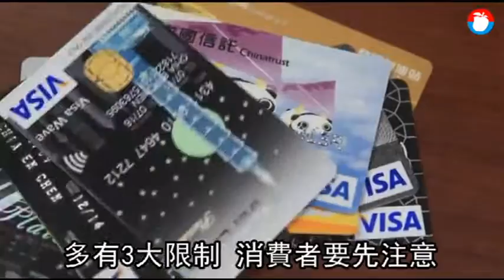【暑期出國】想A海外刷卡3~4%高回饋 留意3大限制 | 蘋果新聞網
暑假旺季到，各銀行開始搶攻暑假出國商機，祭出海外刷卡高回饋，甚至喊到3~4%。但銀行主管提醒，這些海外刷卡高回饋，多有三大限制，除了常見的1.限登錄、2.回饋有上限外，3是限新客戶，還得綁信用卡自動扣繳。